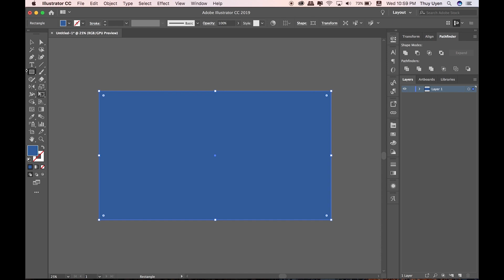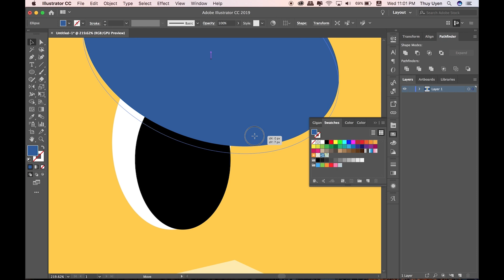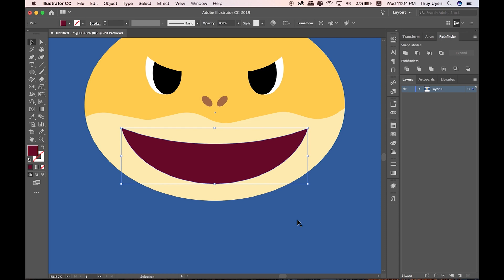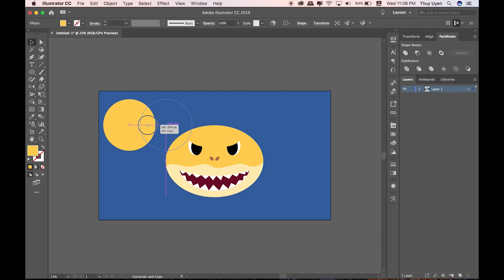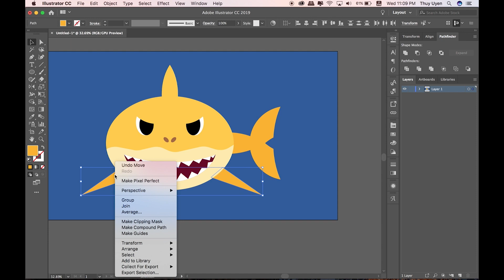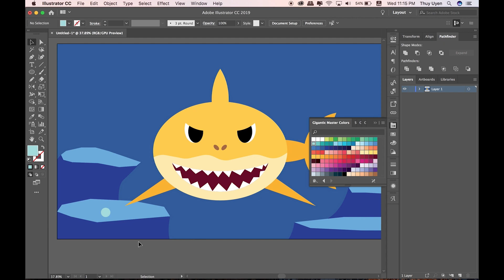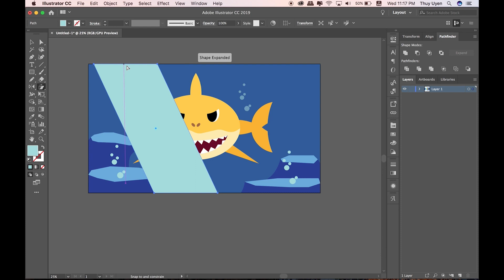Baby Shark in Illustrator #09/365 | Thuy Uyen Design